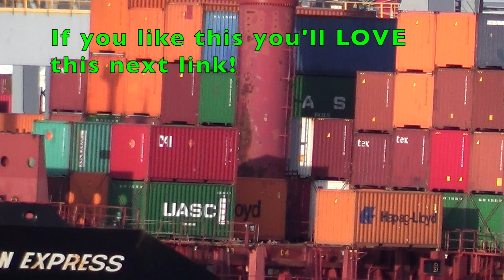Chilled Thames 2018 BC Before Covid 19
Thames BC Before Covid 19. London, Tilbury. Marine industry. Container shipping.
A trip from Tilbury last year before Covid-19 struck us.
The entire trip took us on the MS Marco Polo (part of the now defunct and badly missed Cruise & Maritime Voyages) to Scandinavia. Videos are here on this channel if you want to see some of the fabulous stops on the coast of Norway.
The Nordkapp video I quite like for its quirkiness and the female vocalist/pianist at the end in the empty cafe.Have a look and see if the atmosphere appeals to you too.